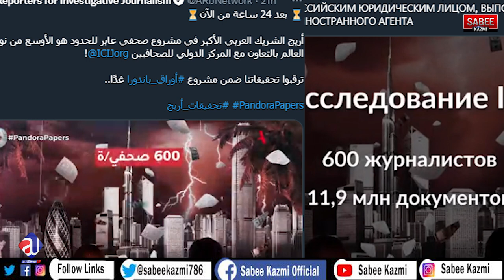*Pandora paper* Reality or a conspiracy against Pakistan? | Detail Report